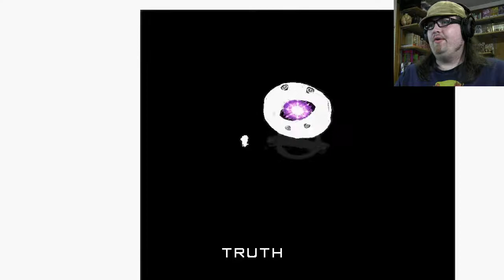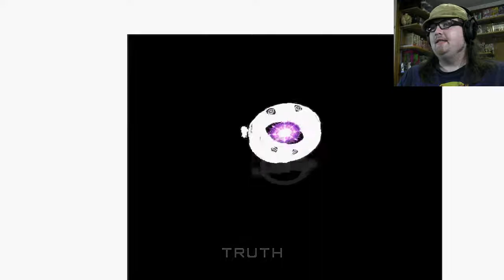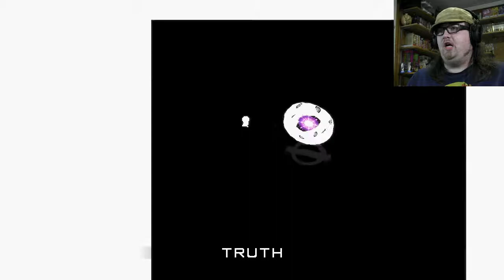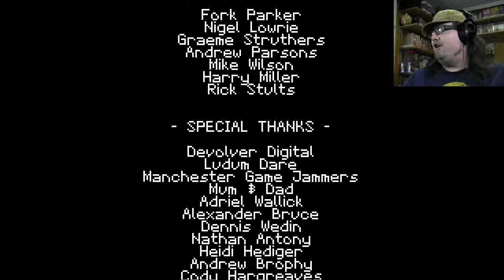F@$K THE TRUTH!!! | Titan Souls 1YL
We've reached the end of our revisit of Titan Souls once again! And the only thing that stands in our way is the Truth! They say, "You can't handle the Truth!" But I say, " F@$K THE TRUTH!!!"

Credit Song: Nekozilla [Rewind Remix Release]
Artists: Different Heaven